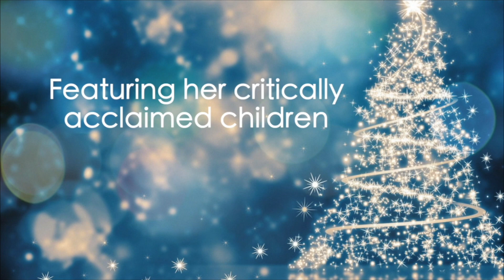New Christmas Album Promo - Jenny Oaks Baker & Family Four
Happy Holidays! Enjoy 10 favorite selections arranged masterfully and performed by Jenny Oaks Baker & Family Four.